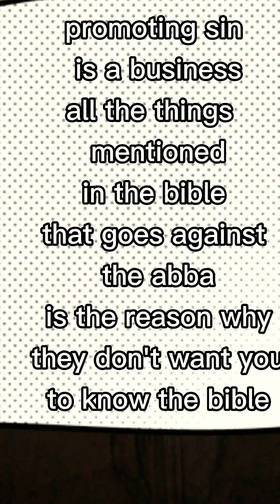Prophetic Word : The things the abba wants you to know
Welcome back to God's ministry: Today's Topic :Brother E goes hard for the abba on this one bringing Truth and abba's message to his people